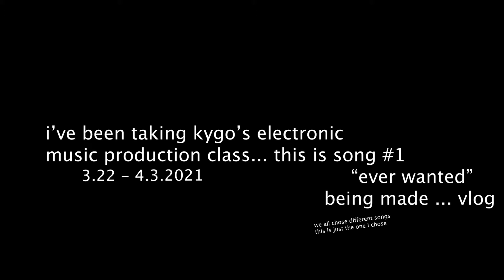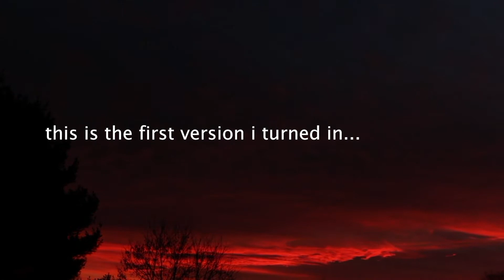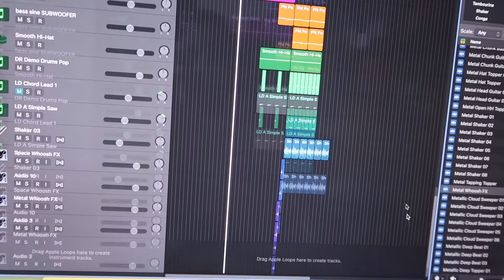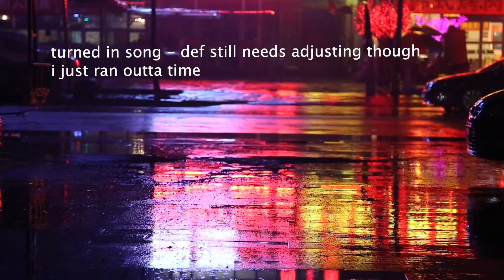So I've been Taking Kygo's Music Production Class Vlog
Note: I am a complete wreck in this so like I know. I already know. I was going through some sh... lol

i can't wait til everything opens up and i can stay home and do nothing. hahahahah all that time wanting to go out and as soon as people were out and i went out. ugh not what i had envisioned and now i'm like dang its gonna be a while before everything settles and like stuff isn't crazy crowded.

📚My POETRY BOOK
📚MIMALISM BOOK

Equipment:
Logic Pro
Fender Jazzmaster
Taylor 210e Dreadnought Acoustic Guitar
Focusrite Scarlett Solo
Mogami Guitar Cables
Rode NT1 Cardiod Condenser Microphone
Donner DC-2 Capo
OneOdio Headphones
Microphone Scissor Arm

🐌 mail:
7111 Santa Monica Blvd. Ste B-117

original music, love songs